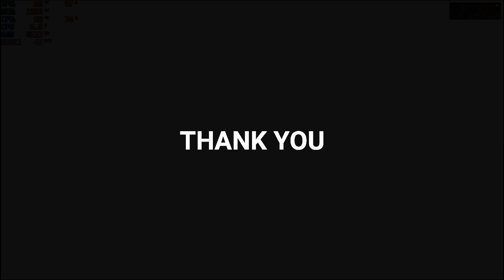Final fantasy VII Remake GTX 950M Laptop Gaming Test (i7-4720HQ)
Game runs pretty smooth around 40 FPS with this setting below :
- Mods for FPS Boost (link below)
- All setting Low 768p
- Run in directx 11
- TAA on
- Dynamic Resolution off (include in FPS Boost Mods)
- Patch for windows 7

To run game in directx 11 follow steps below :
- Go to Final Fantasy VII - Remake Intergrade\Engine\Binaries\ThirdParty\EOS
- Open epic_emu with notepad
- Add " -dx11 -freelscreen"  line in : AppName=FFVIIRemakeIntergrade -dx11 -freelscreen

FPS increase 3~5 FPS without recording.

My Specs :
ASUS X550JX
Windows 8.1
i7-4720HQ
GTX 950M 2 GB
12 GB RAM
1366x768

Similar Model :
Laptop GPU : GTX 840M, GTX 850M, GTX 860M, GTX 920M, GTX 940M, GTX 960M, GTX 965M, GTX 970M, GTX 980M
Desktop GPU : GT740, GTX750, GTX 750Ti, GT 730, GTS 450